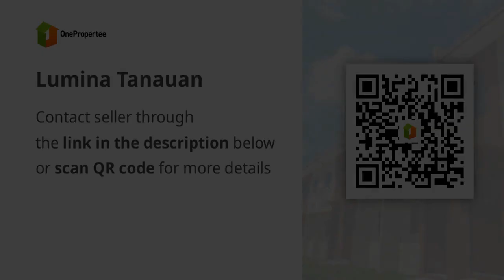Lumina Tanauan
Condominium/Apartment Type: Residential Condominium
Number of Bedrooms: 2
Number of Bathrooms: 1
Unit Size in sqm: 44 sqm.